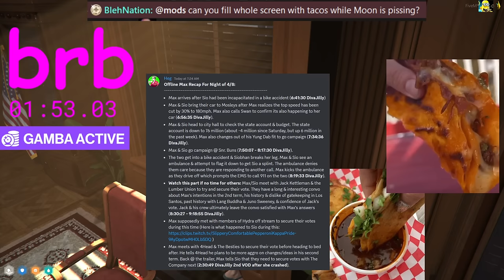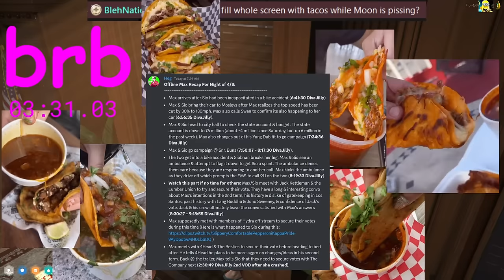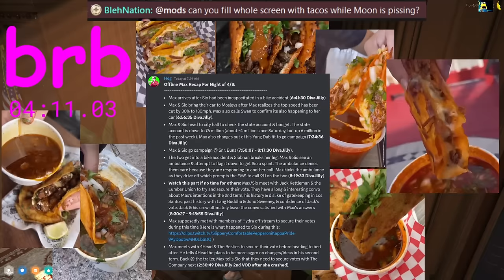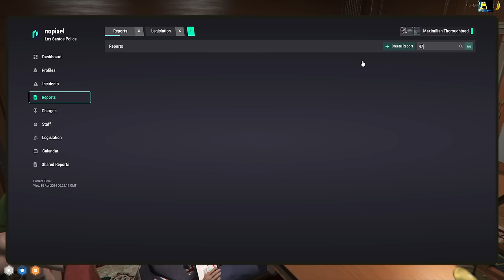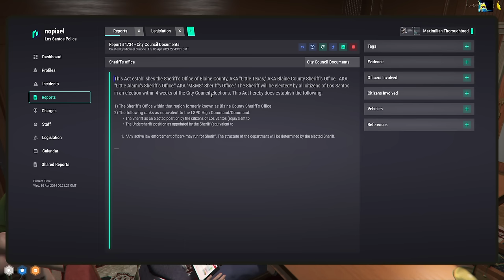MOONMOON VOD - APRIL 09 2024 PART 1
Stream Title: MAYORAL CAMPAIGN ARC | NoPixel

00:00:00 Grand Theft Auto V